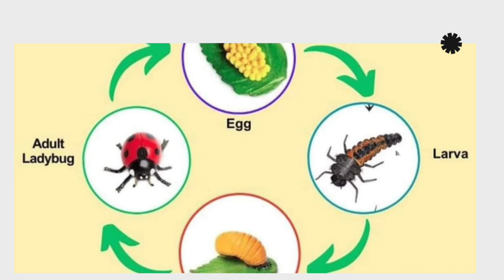समन्वित कीट प्रबंधन इंटीग्रेटेड पेस्ट मैनेजमेंट के माध्यम से फसल में कीट नियंत्रण किया जा सकता है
समन्वित कीट प्रबंधन  इंटीग्रेटेड पेस्ट मैनेजमेंट  के माध्यम से फसल में  कीट नियंत्रण किया जा सकता है दवाइयां का कम से कम उपयोग करके  जैविक खेती में फेनोमेन टेप लाइट ट्रिप का उपयोग करके कीटनाशकों से बचा जा सकता है।